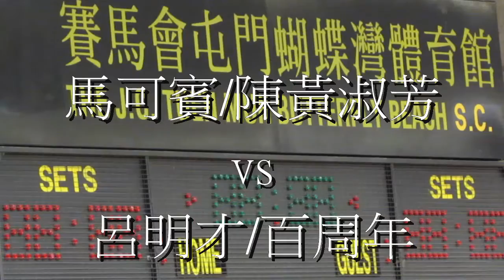馬可賓&陳黃淑芳vs呂明才&百周年(2015.7.7.屯門區教師籃球賽分組賽)精華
2015.7.7.蝴蝶灣體育館 17:00  馬可賓/陳黃淑芳(白) 32:31 呂明才/百周年(黑)